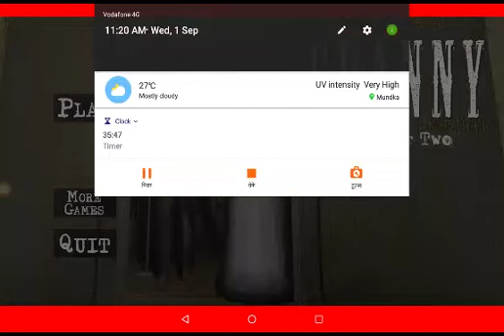granny is complete (practice mode) part 4 by RB gamer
guys sorry for last movement of this game